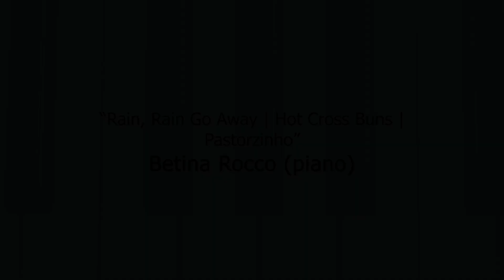SHOW DE FINAL DE ANO INTERMÚSICA 2023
“Rain, Rain Go Away/ Hot Cross Buns/ Pastorzinho””
Betina Rocco (piano)